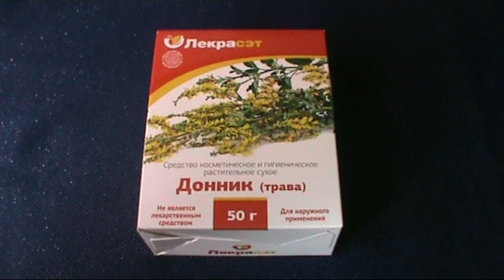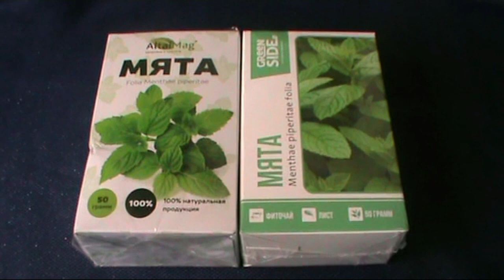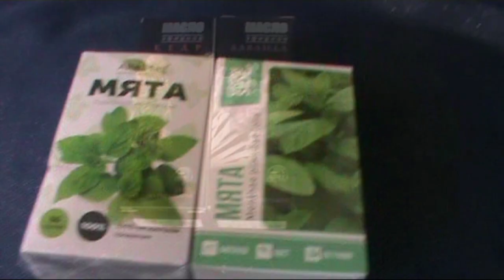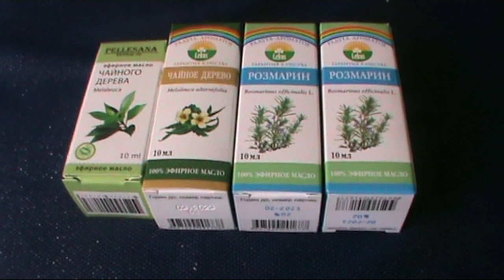Безликая распаковка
Всем привет! Ко мне пришла новая посылка и я решила показать, что там внутри. На самом деле, скажу по секрету, ничего особенного. Вероятно, вас могло удивить название. Такое имя видео дала, т.к. показываю содержимое коробочки без своего присутствия в кадре.